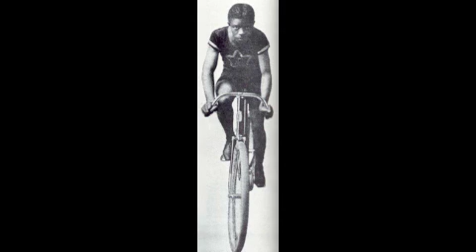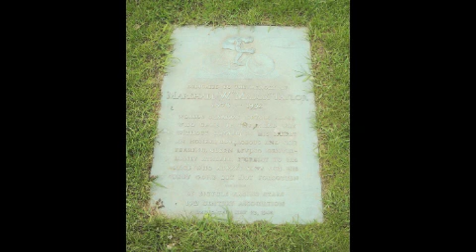Otis Taylor - He Never Raced On Sunday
Marshall Walter "Major" Taylor